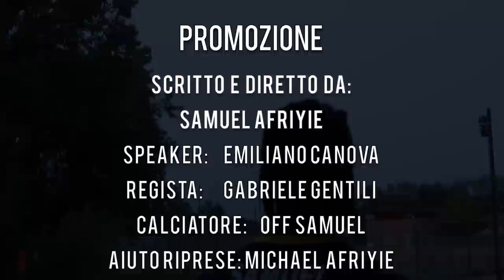⚽️L’ADDIO DI COMASTRI Ep.21(ultimi saluti) 😢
In questo episodio siamo fronte purtroppo a un grande addio di un giocatore protagonista di questo magnifico percorso del msp, dalla promozione dell’anno scorso a i risultati ottenuti quest’anno per scoprire la destinazione di comastri guardate l’intero episodio molto triste di questa giornata di promozione